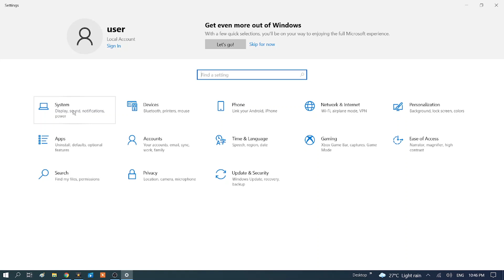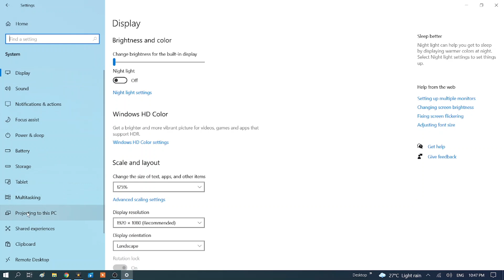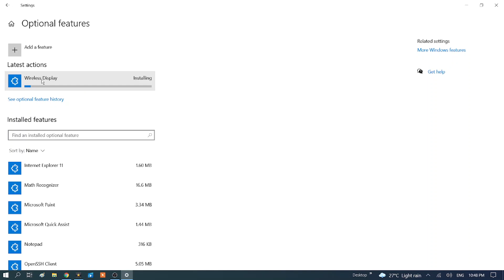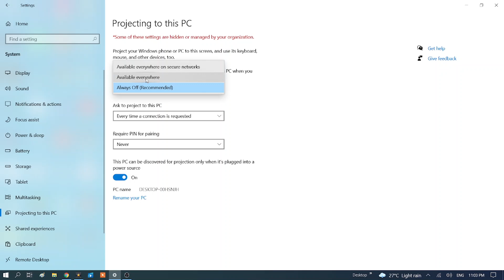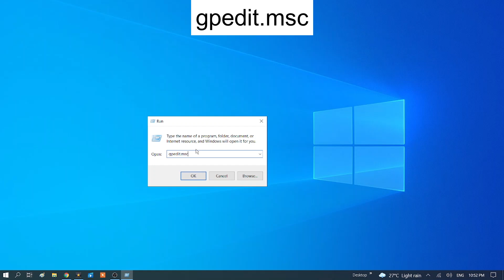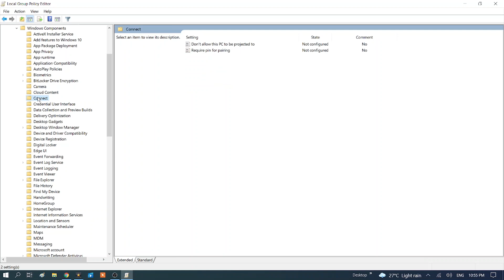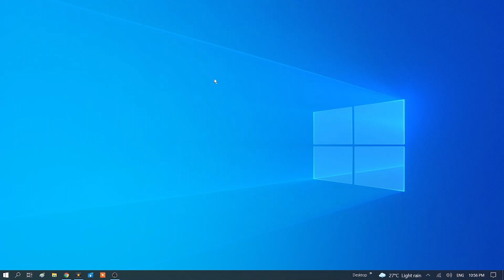100% Fixed "Projecting to This PC Is Not Available" Project Feature Disabled Problem in Windows 10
How To Fix "Projecting to This PC" Feature Disabled Problem in Windows 10| Projecting to this pc error on windows 10
projecting to this pc windows 10 not available install failed
How to Fix "Projecting to This PC" Feature Disabled Problem in Windows 10
How do I enable projecting on my computer Windows 10
How do I fix computer not projecting
Why is my computer not projecting
my laptop is not projecting to other device on windows 10

in this video i showed 2 genuine method to fix projecting to this not available on windows 10
with the real time fixed.

COMMANDS FOR REGISTRY EDIT
regedit
then follow the below path
Computer Configuration\Administrative Templates\Windows Components\Connect